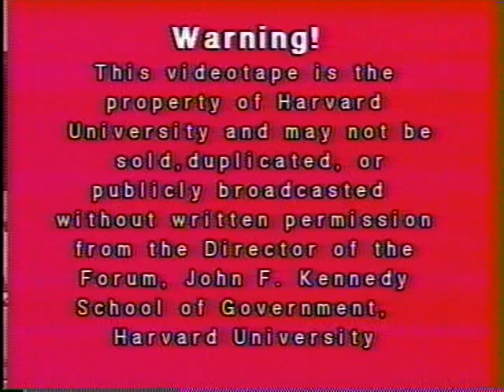Bush's First Hundred Days: Policy, Press Relations and Leadership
Date: Wednesday, May 02, 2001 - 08:00PM